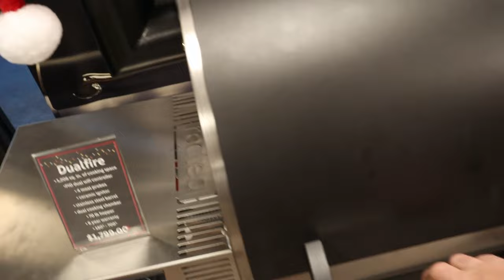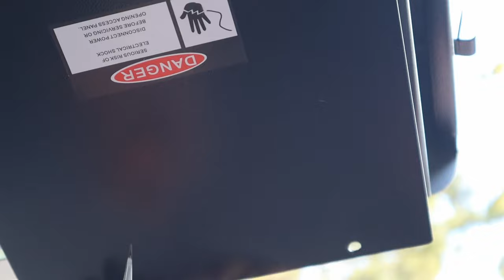Recteq Flagship 1100.. I GOT A NEW GRILL!!!!!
If you have followed me for a while, you know I have been using a small grill. Well it has stopped working. My lovely wife decided to get me a new one!!!
She got me a @recteq Flagship 1100. I can not wait to share even more recipes from my new grill.

Cyber Monday SALE!!

Recipes For Success Journal

To have a gift sent to our house from our Amazon Wishlist:
Amazon Wishlist
wishlist/ls/7BPK6D2P8FT?ref_=wl_share